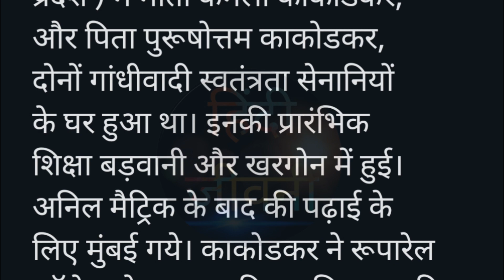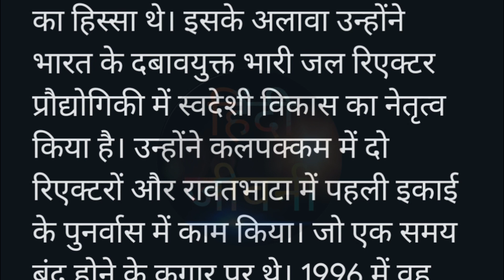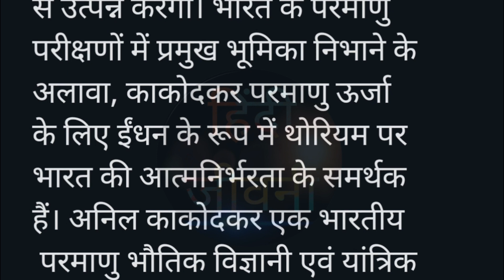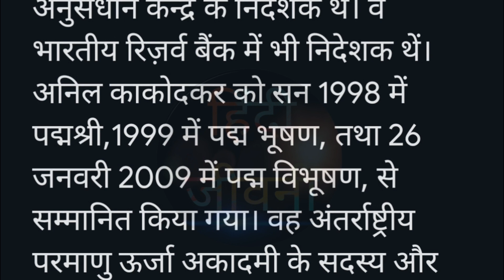भारतीय वैज्ञानिक, अनिल काकोदकर का जीवन परिचय | Anil kaakodakar ka jeevan parichay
भारतीय मैकेनिकल इंजीनियर अनिल काकोदकर का जीवन परिचय |
अनिल काकोदकर का जीवन परिचय |
anil kaakodakar ka jeevan parichay | shorts Biography images of Anil Kakodkar |
अनिल काकोडकर का अविष्कार
डॉ. अनिल काकोडकर की जीवनी
डॉ. अनिल काकोडकर संपर्क पता
अनिल काकोडकर परिवार
डॉ. अनिल काकोडकर समिति
डॉ. अनिल काकोडकर जानकारी
अनिल काकोड का उपनाम क्या है?
अनिल काकोडकर का क्या योगदान है?
डॉ अनिल काकोडकर मराठी माहिती
अनिल काकोदकर अंग्रेजी में जानकारी
मराठी में अनिल काकोडकर की जानकारी
वह डॉ. बीआर अंबेडकर राष्ट्रीय प्रौद्योगिकी संस्थान, जालंधर के अध्यक्ष हैं।
वह महाराष्ट्र नॉलेज कॉर्पोरेशन लिमिटेड के अध्यक्ष हैं